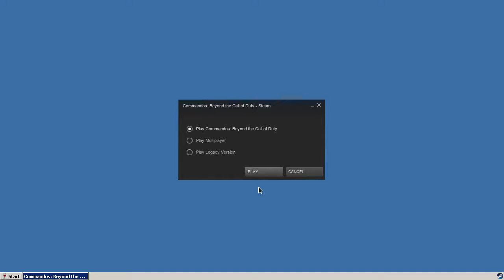Commandos: Beyond the Call of Duty ·· Linux Gameplay using Wine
Hi!

The game runs ok
unfortunately there are no other resolution to select but 1280x720

*the game is a bit hard for n00bz like me :)

16GB Ram DDR3-1600 cl9
ASRock Fatal1ty p67 Performance
Shitty HDD